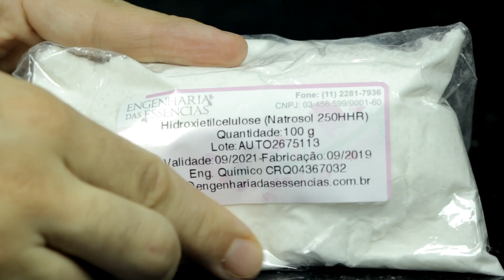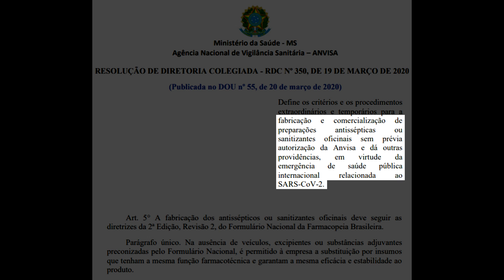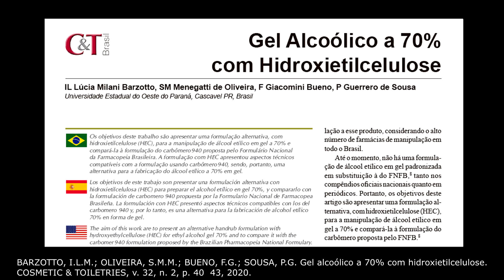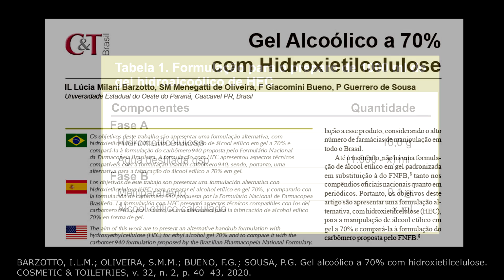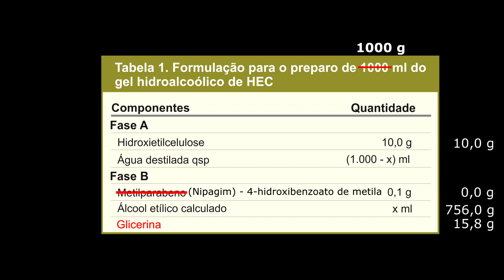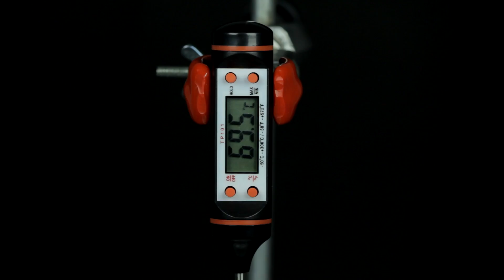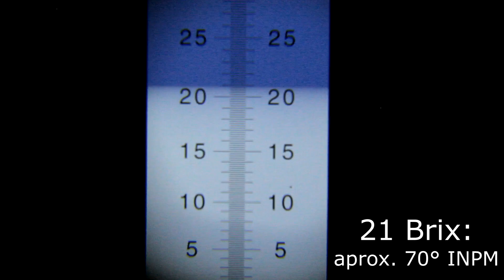Como preparar álcool gel 70° INPM sem carbopol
Apresentamos um método alternativo de preparo do álcool em gel, utilizando Hidroxietilcelulose como agente espessante. O vídeo é inspirado no artigo "Gel alcoólico a 70% com hidroxietilcelulose", publicado na revista COSMETIC & TOILETRIES. Nós adicionamos glicerina à formulação e neste vídeo não adicionamos o conservante. O produto apresentou concentração esperada, além de ficar em pH 7,1 e uma viscosidade adequada para uso cotidiano.

As quantidades utilizadas nesse procedimento foram:

10 g de Hidroxietilcelulose (Natrosol 250 HHR);
218 g de Água purificada;
756 g de álcool etílico hidratado 92,8° INPM;
16 g de Glicerina bi-destilada;

Complementarmente utilizamos um refratômetro para medida aproximada da concentração alcoólica, e um medidor de pH para análise do produto. Vídeos com mais detalhes sobre esses equipamentos podem ser vistos em:

Referências Bibliográficas (em ordem de citação):

(Para a resolução RDC Nº 350, DE 19 DE MARÇO DE 2020 - Libera provisoriamente a fabricação de alguns antissépticos sem autorização prévia da ANVISA).

BARZOTTO, I.L.M.; OLIVEIRA, S.M.M.; BUENO, F.G.; SOUSA, P.G. Gel alcoólico a 70% com hidroxietilcelulose. COSMETIC & TOILETRIES, v. 32, n. 2, p. 40 – 43, 2020.

PEREIRA, D. A.; PAES, A. L. G.; PACHECO, M. T. T.; SILVEIRA JR., L; Análise da concentração de etanol em amostras de álcool comerciais por espectroscopia Raman. Anais do Encontro Nacional de Pós-Graduação – VII ENPG, vol.2, 2018. ISSN: 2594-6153.

CRC Handbook of Chemistry and Physics, 85th Edition, Volume 85. Front Cover. David R. Lide. CRC Press, Jun 29, 2004. (Para tabelas do índice de refração de várias soluções aquosas);

e (Opção alternativa para encontrar tabelas de soluções aquosas de sacarose (Brix) e etanol);